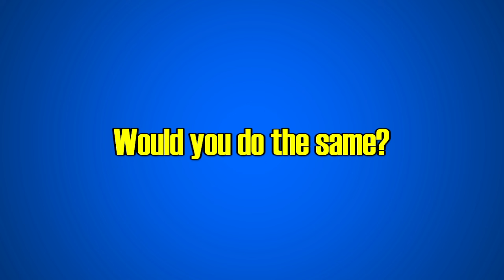Fallout: Lucy Saves The Ghoul | Season 1 Episode 4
In this video i look at season 1 episode 4 of Fallout where Lucy has been put through hell and back by The Ghoul and yet still decides to save his life. I talk about this situation in detail and give my overall opinion of the first season of Fallout.

Footage: Kilter Films, Big Indie Pictures